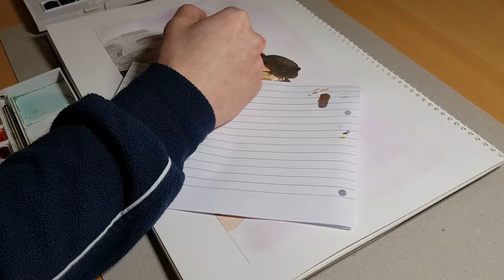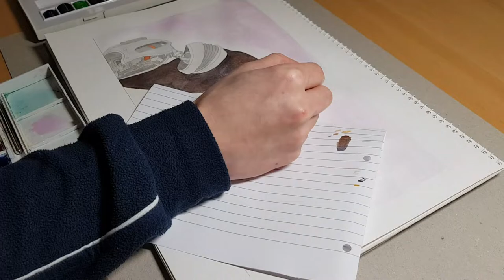Disney Painting - James (Jim) & Silver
Episode 7 - D04
Watercolour Time-Lapse